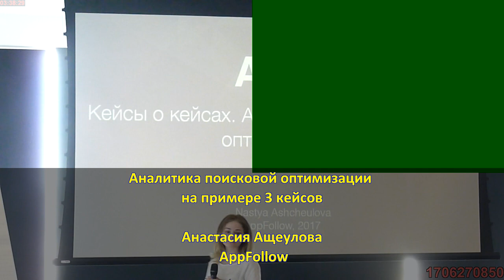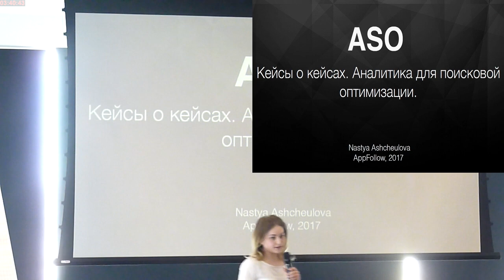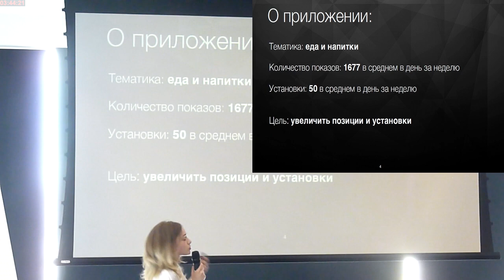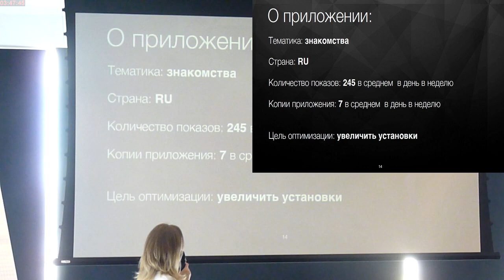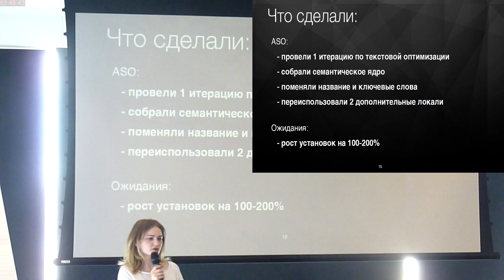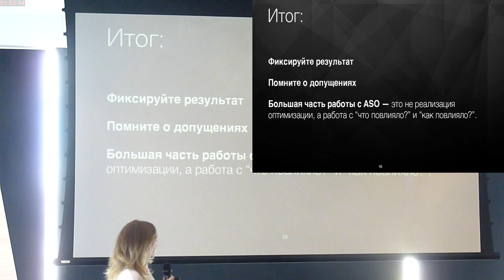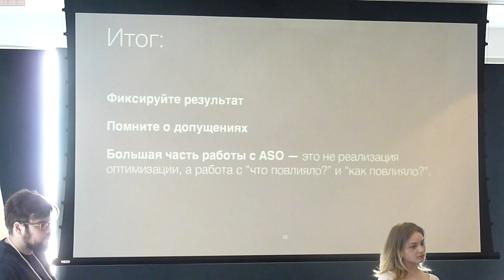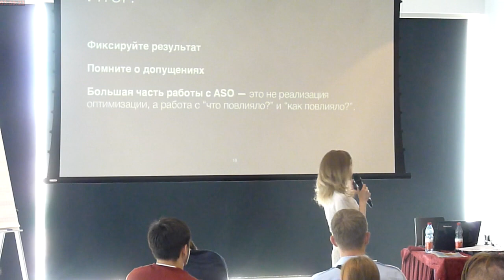Аналитика поисковой оптимизации на примере 3 кейсов (Анастасия Ащеулова, ProductCampSpb-2017)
* Анастасия Ащеулова